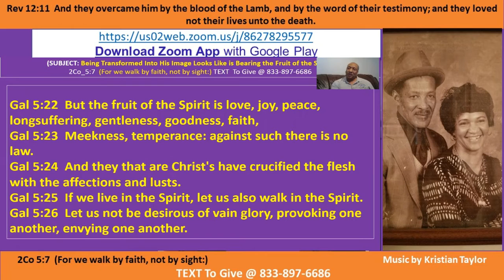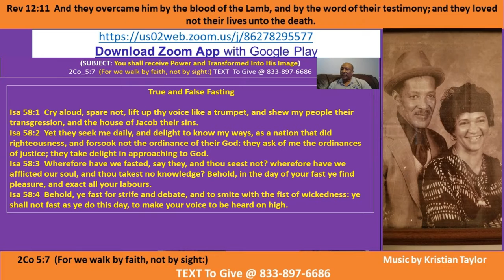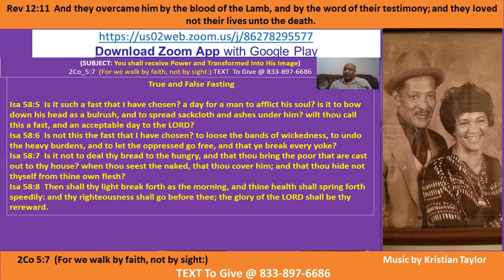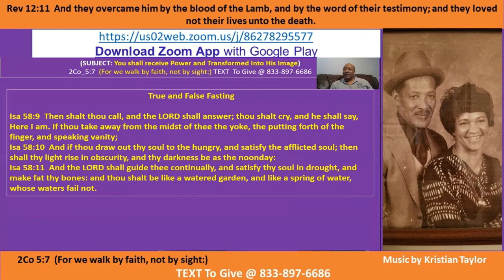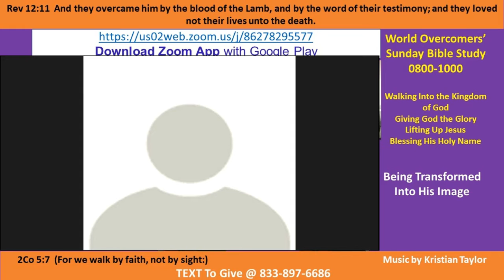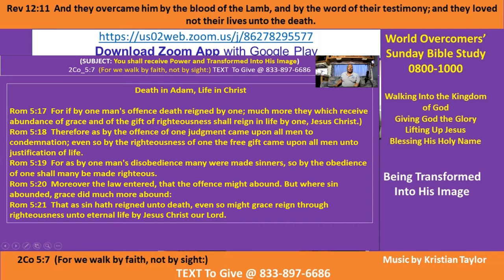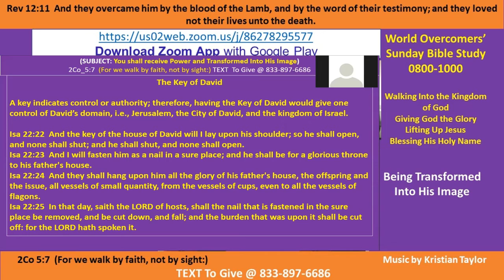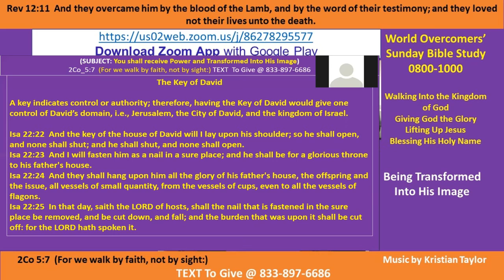Kenny Taylor - WOCM - Being Transformed Into His Image Pt D 10 Jan 21 Giving God the Glory -